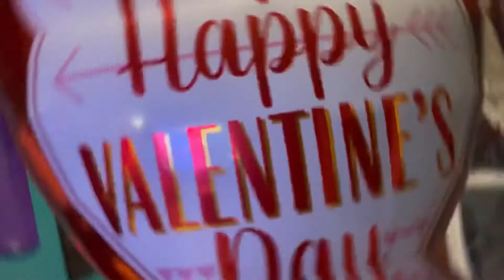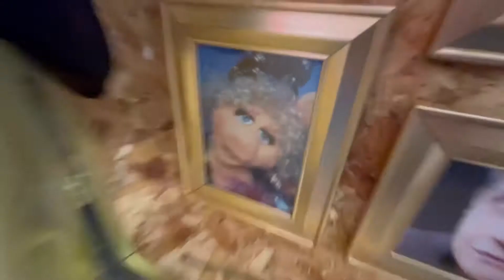Fridays with Fred!!! Ep. 40 Fortnite Part 2!!!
Valentine’s Day celebration! Fortnite part 2!!!